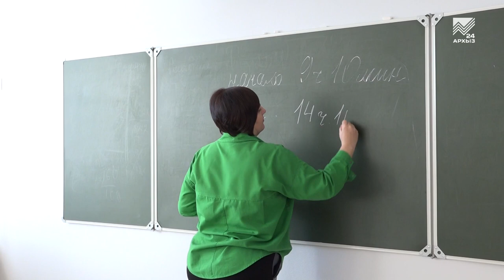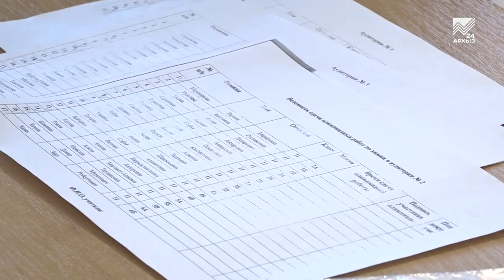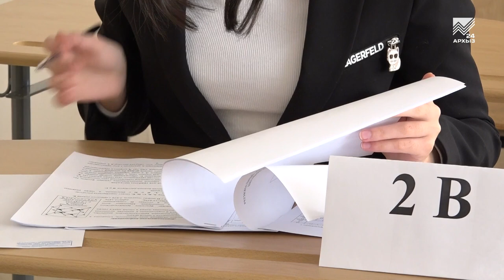Школьная олимпиада по химии стартовала в Карачаево-Черкесии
Дорогу на школьный Олимп проложили сегодня себе старшеклассники Карачаево-Черкесии, приняв участие в теоретическом этапе Всероссийской олимпиады по химии. Уже завтра их ждет не менее ответственный второй этап, где они смогут применить эти знания на практике. О том, как ребята готовились к столь серьезному экзамену, расскажет наш корреспондент.